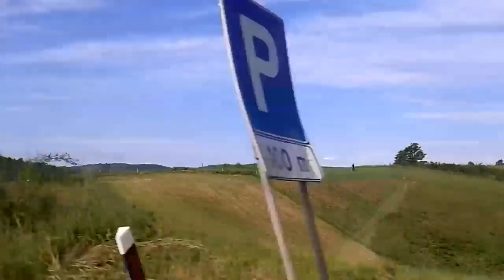Kroz Liku 083454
23. svibnja 2016